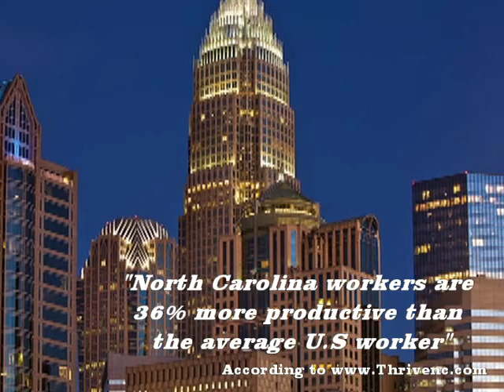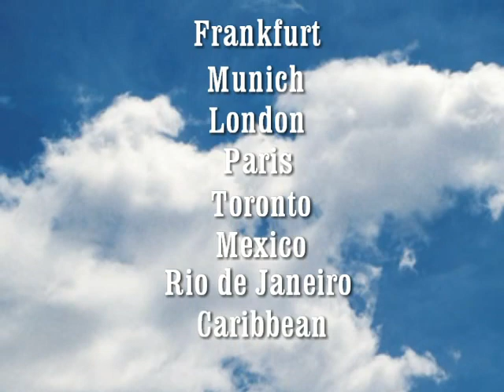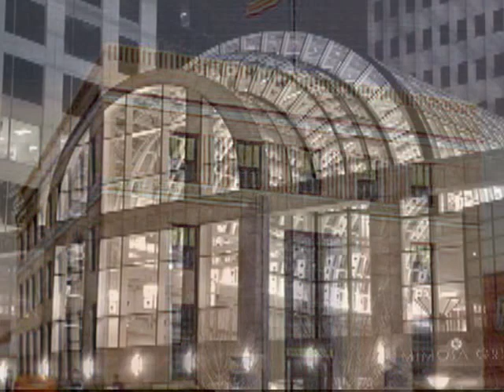Learn about Industry & Commerce in Charlotte,NC- Part 1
Learn all about Charlotte, NC and its industries in this 2 part series on business and commerce. Come along with us as we talk about the companies and the history of Charlotte,NC. We also discuss the city, it's infrastructure and what makes it great!

This video is brought to by "The Charlotte New In Town group" and "Destination Charlotte: The Book"

Welcome to Charlotte, NC!!! A super awesome place to call home!